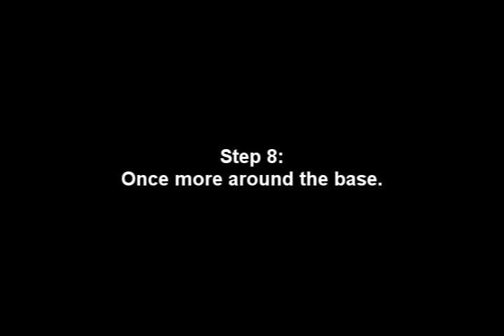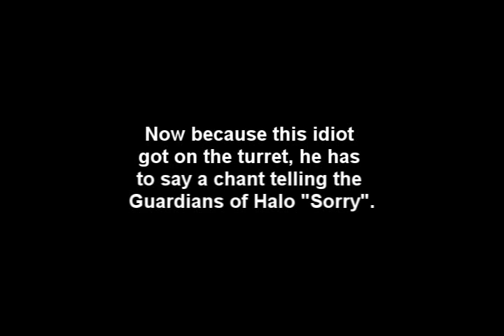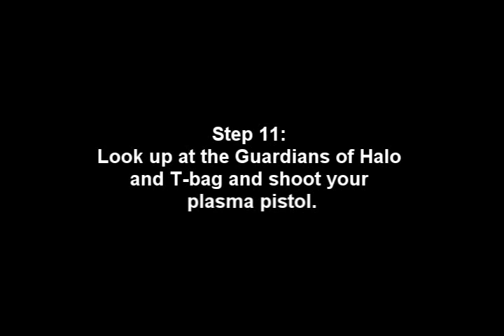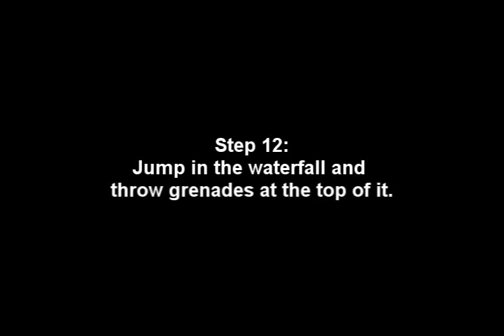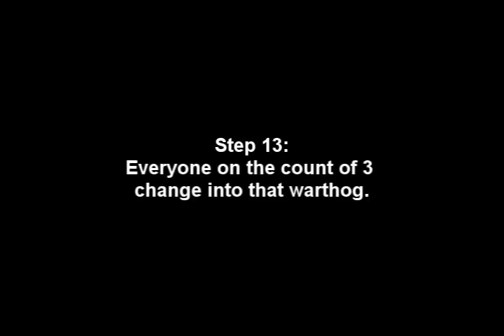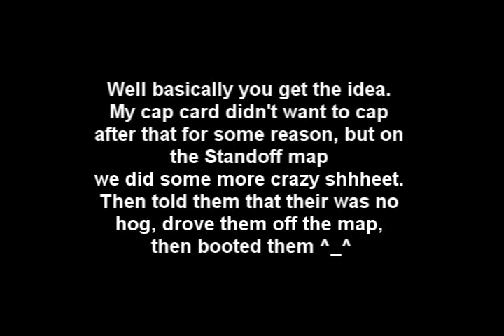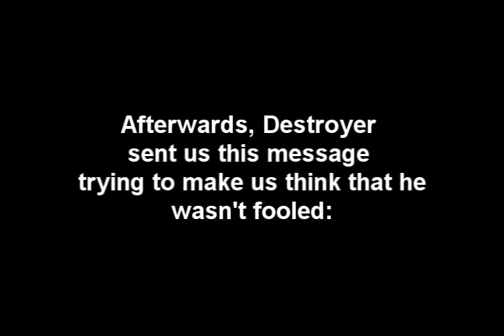Episode 1 - Inertia and Rube Screw Around Halo 3 ("Golden Warthog") :: Part 2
:: Part 2 ::

Songs in Part 2 :
Helicopter - Bloc Part
Cali-Soca - 311
Aliens Exist - Blink 182